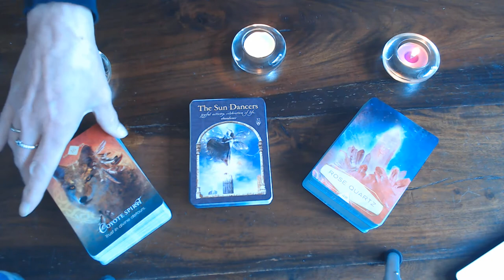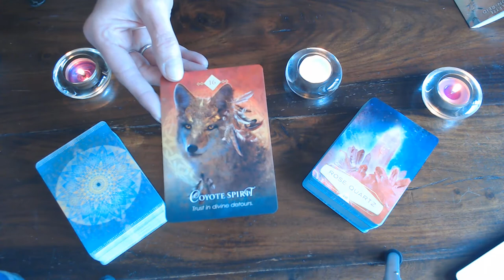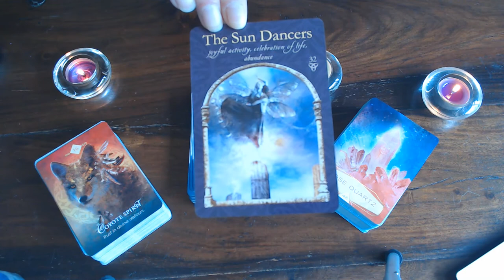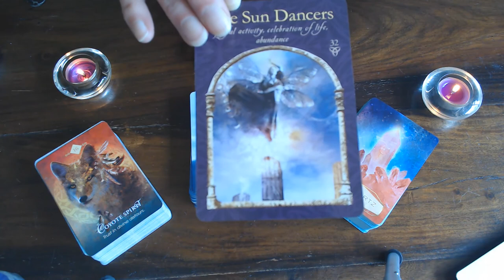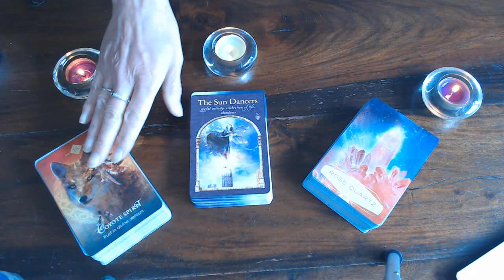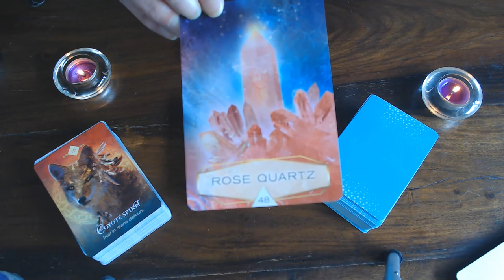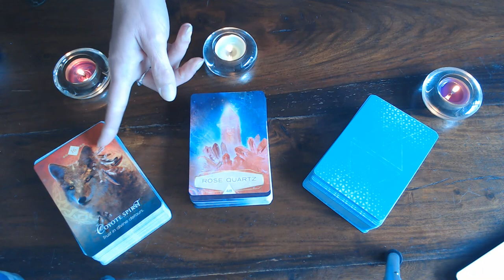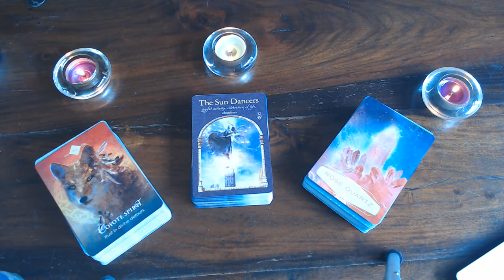GEMINI (MY GEMS) WEEKLY VLOG 18TH TILL 24TH MAY 2020/GEM! DON'T HIDE AWAY AND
DON'T ISOLATE YOURSELF! LOVE YOURSELF FIRST! THAN YOU CAN LOVE AND CARE FOR SOME ONE ELSE! THE REST COMES EASY, PEASY!